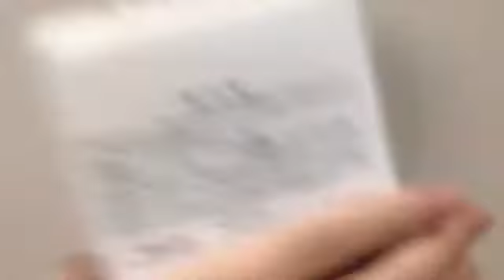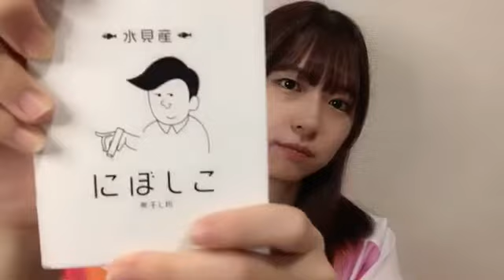2022年06月11日 21時10分33秒 橋本 陽菜（AKB48 チーム８）